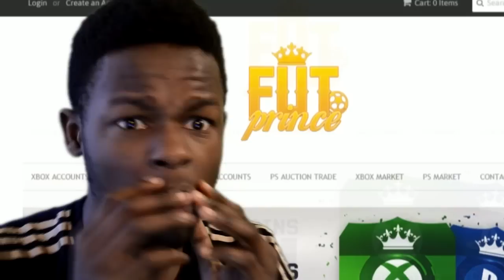INSANE FIRST OWNER TOTS CLUB TOUR! - FIFA 15 ULTIMATE TEAM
INSANE FIRST OWNER TOTS CLUB TOUR! - FIFA 15 ULTIMATE TEAM ► can we hit 100+ likes???

LUCKIEST BUNDESLIGA TOTS PACK OPENING ON FIFA 15 ULTIMATE TEAM! FIFA 15 Team of the season luck!

99 PACE AUBAMEYANG IS OP!!! - SWETIEST TEAM ON FIFA 15 ULTIMATE TEAM (fifa 15 Squad Builder)